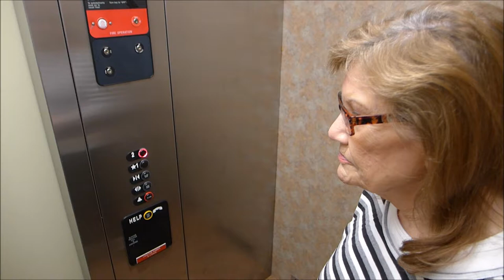Walking with Millie Episode 1 Vlog 11.6.19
Our very first vlog. Today we took a walk at the Go Center in Southaven, MS. Vlog made using a Lumix DMC-LX7 on a U-Shot telescopic pole. The gym had it's lights off but there were windows letting in light along one side of the walking track.  Please keep your expectations low as we used the on camera mic, one take and no post editing. So with that in mind take a relaxing walk with us. Highlight when Millie has to tie her shoe.